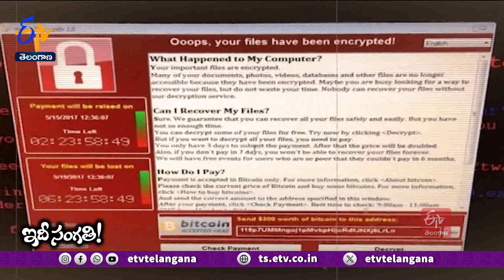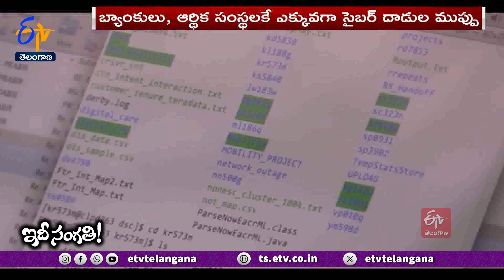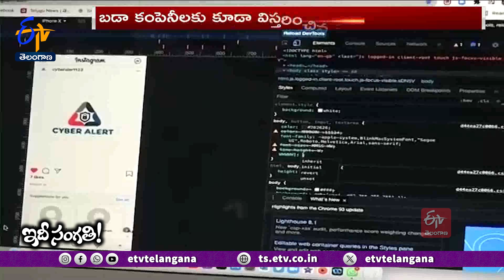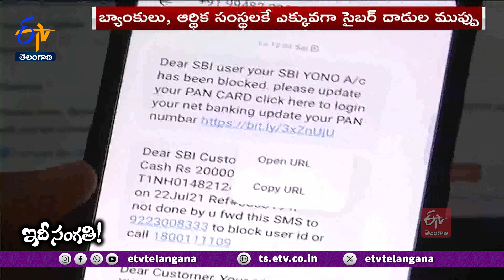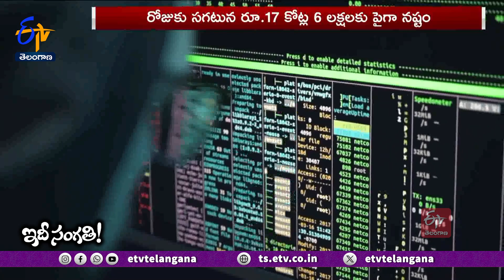Cyber Risks Biggest Threat Faced By Indian Organizations | How To Prevent This? || Idi Sangathi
ప్రస్తుత ఆధునిక యుగంలో సాంకేతికత...ఆకాశమంత ఎత్తుకు ఎదుగుతోంది. ఇంతకు ముందు ఎన్నడూ చూడనివి అనేకం ఆవిష్కృతం అవుతున్నాయి. వీటితో మనిషి జీవితం సులభతరం అవుతోంది. అయితే సాంకేతికత పెరుగుతోందని సంతోషిస్తుండగానే దీనితో పాటు పెరుగుతున్న కొన్ని ముప్పులు కూడా ఆందోళన కల్గిస్తున్నాయి. ఇందులో ప్రధానమైనవి సైబర్ దాడులు. వీటి గురించి తరచూ వింటున్నా. భారత్ లోని వ్యాపార సంస్థలు ఎదుర్కొంటున్న అతిపెద్ద ముప్పు ఇవే అని తాజా సర్వేలో తేలింది. మరి... కోట్లాది రూపాయల లావాదేవీలు జరిపే వ్యాపార సంస్థలకు సైబర్ దాడులు మొదటి ప్రమాదంగా మారితే ఎలా. కంపెనీల రహస్య సమాచారం సైబర్ నేరగాళ్ల చేతికి చిక్కే ప్రమాదం ఎంత ఉంది. సైబర్ దాడులను అరికట్టేందుకు శాశ్వత పరిష్కారమే లేదా.